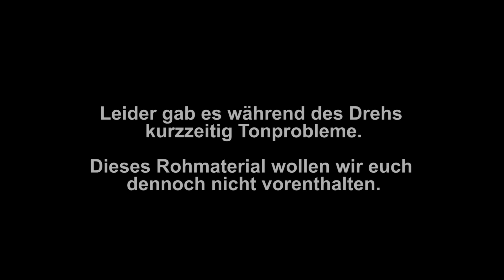HobbitCon 2014 - Love is in the Air (Teil 2)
Am Osterwochenende 2014 haben sich Elben und Zwerge im Maritim Hotel in Bonn zur zweiten HobbitCon getroffen. Wir wollten mal wissen, ob die Liebe zwischen der Elbe Tauriel und Kili dem Zwerg auch auf dem Convention-Gelände Nachahmer findet. Cirdan gibt den Kuppler und versucht die Völker zu vereinen, wird es ihm gelingen???

Kamera & Schnitt: Mike Wolff
Kamera 2: Siba

Das ist DIE GEEK SHOW SHOW. Wir sind Geeks aus Leidenschaft und durchforstet in unserem Dachstudio den Dschungel aus Neuerscheinungen, Klassikern und Geheimtipps, quetschen Macher und Fans aus, bewertet, streitet und staunen darüber, was es alles so im Makrokosmos von Science Fiction, Fantasy, Horror und Superhelden zu entdecken gibt.